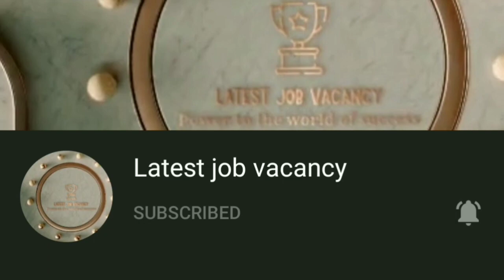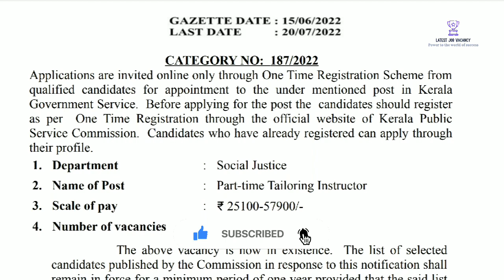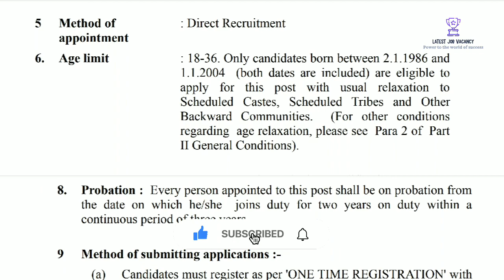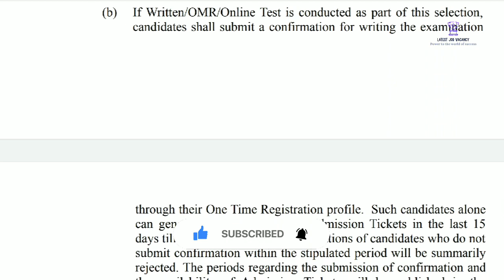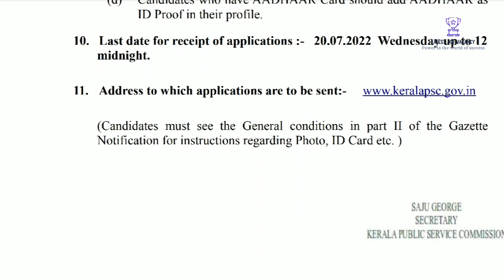സാമൂഹ്യ നീതി വകുപ്പിൽ ജോലി || മിനിമം വിദ്യാഭ്യാസ യോഗ്യത പത്താം ക്ലാസ്സ്‌ || പ്രായ പരിധി 36 വയസ്സ്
Social Justice Department

Department : Social Justice

Name of Post : Part-time Tailoring Instructor

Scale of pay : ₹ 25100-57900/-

Method of submitting applications : Online

Application fees : No fees

Last date for receipt of applications :- 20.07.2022 Wednesday up to 12
midnight.

Kerala sarkar jobs
SSLC jobs
Matriculation Jobs
Tailoring jobs
Social Justice department jobs